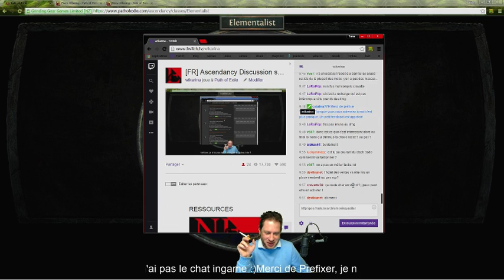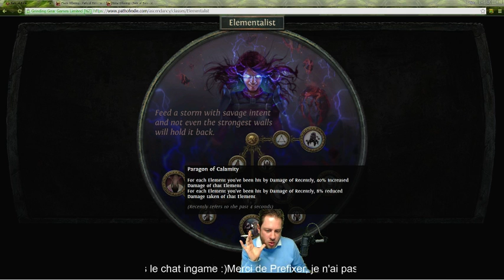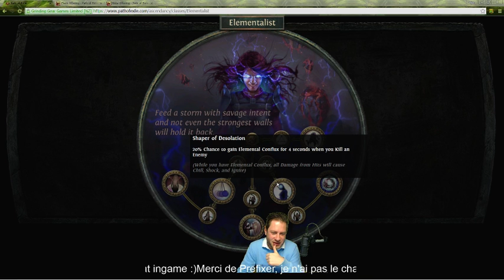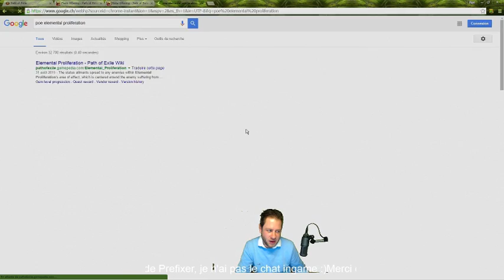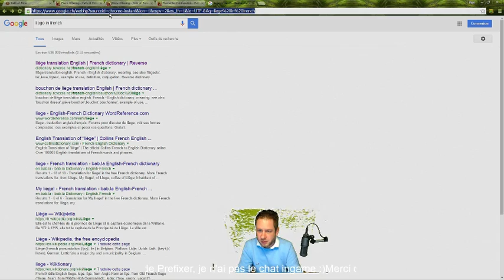Path of Exile: Ascendancy : Introduction aux Classes (Part 12)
Maow! vous des information sur les classes et certains uniques qui vont bien, gardez à l'esprit que cette session fut enregistré  AVANT la sortie d'Ascendancy, enjoy!

La qualité est basse et il n'y a pas de montages , de temps à autres l'audio est mute :) -- Watch live